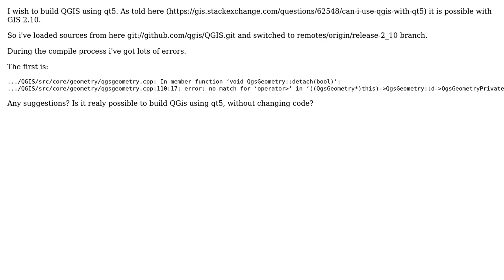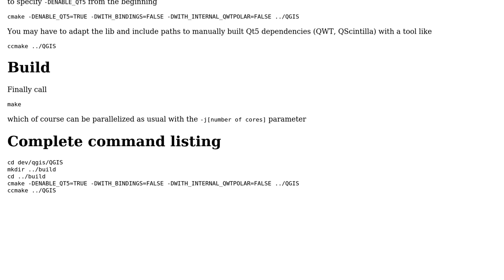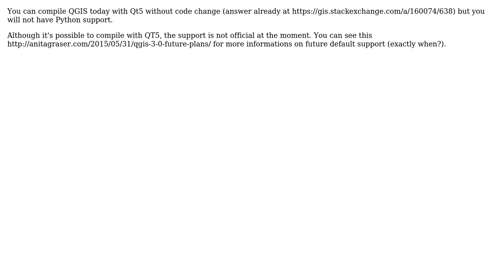GIS: Is it possible to build QGIS with qt5 without changing the code? (3 Solutions!!)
GIS: Is it possible to build QGIS with qt5 without changing the code?

With thanks & praise to God, and with thanks to the many people who have made this project possible! | Content (except music & images) licensed under CC BY-SA | Music | Images & others | With thanks to user ThomasG77 user Matthias Kuhn user Gisman and the Stack Exchange Network Trademarks are property of their respective owners. You are responsible for your own actions.